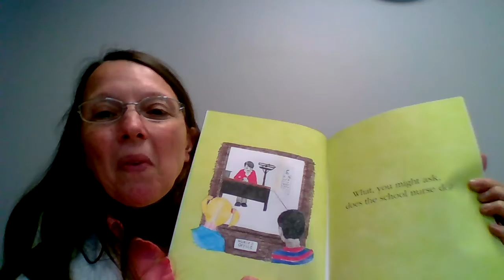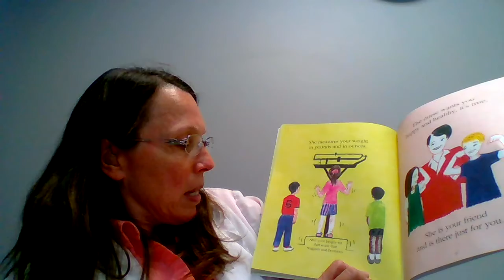School Nurse Video from Cheryl Brown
Here is a video from School Nurse Cheryl Brown.